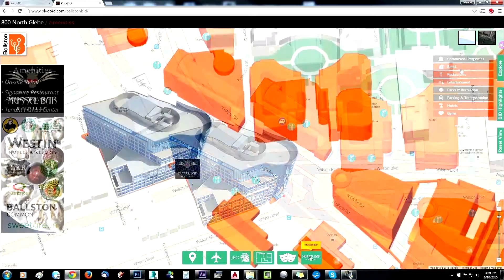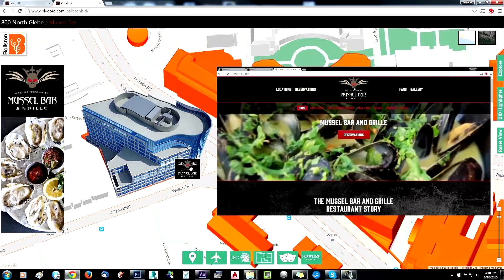Ballston BID Pivot4d Directory - Storyboard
Example of a storyboard in the Ballston Directory.